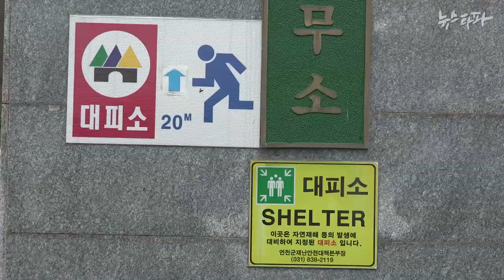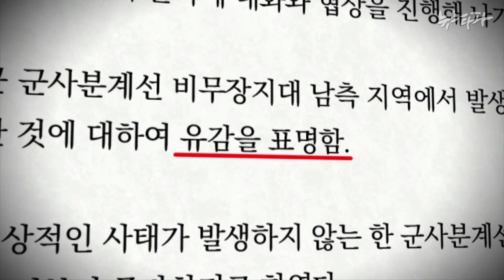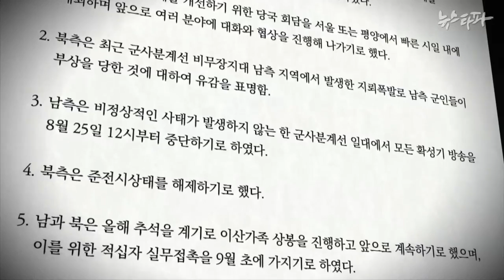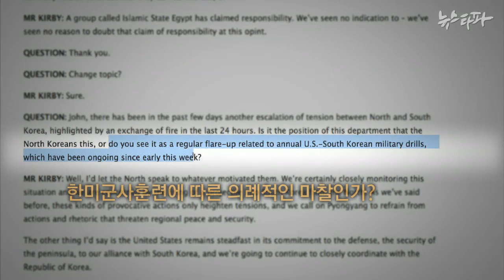뉴스타파 - 남북관계 ‘유감’...돌고 돌아 제자리(2015.8.26)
목함지뢰폭발로 우리 장병 2명이 중상을 입으면서 시작된 남북간 준전시상태가 양측의 합의로 보름만에 해소됐습니다. 이번 남북공동합의의 의미와 막후의 국내외 정세등을 정세현 전 통일부장관,백학순 세종연구소 수석연구원,김종대 디펜스21플러스 편집장등과의 심층 인터뷰를 통해 분석했습니다.